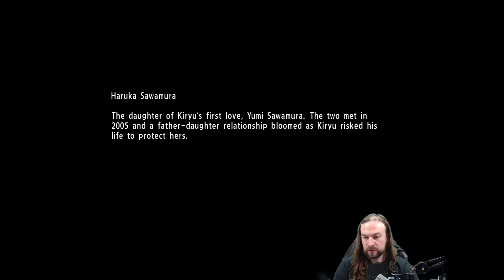Yakuza 6 - #8 - Tatort [Let's Play; ger; Blind]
Nach dem gestrigen Cliffhanger geht es jetzt sofort weiter. Haruka wurde also angefahren, liegt jetzt im Coma und wir haben immer noch nicht die Antworten die wir gerne hätten. Völlig unklar ist meiner Meinung nach auch noch ob das Kind auch wirklich von Haruka stammt oder halt auch nicht. Die anwesenden Cops machen halt irgendeine Bullshit-Aussage die ich ehrlich gesagt wenig nachvollziehbar finde. Als ob nur eine Mutter sich vor eine Person werfen kann. Es gibt dort draußen durchaus noch ein paar andere Leute die bereit wären sich für jemanden zu opfern. Darüber weiter nach zu denken bringt uns aber auch nicht weiter, irgendwelche Fragen nach Sorgerecht oder Pflege können wir später stellen, erst einmal müssen wir proaktiv irgendetwas tun. Schon um die Gedanken zu lenken. Wir gehen also zur Stelle des Unfalls, ich nenne ihn hier plakativ Tatort, aber eigentlich ist überhaupt nicht klar ob es wirklich eine Tat gegeben hat. Vielleicht fahrlässiges Verhalten, aber für eine Tat braucht es schon Vorsatz oder?

Yakuza 6 auf dem Montags, 18 Uhr Slot.
Sitzung 2, Aufnahme vom 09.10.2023